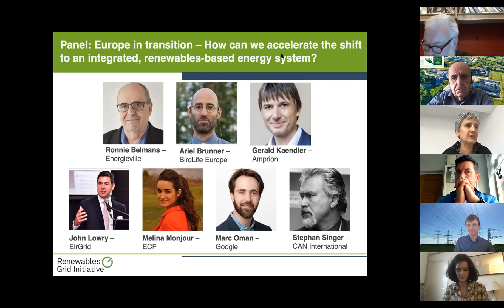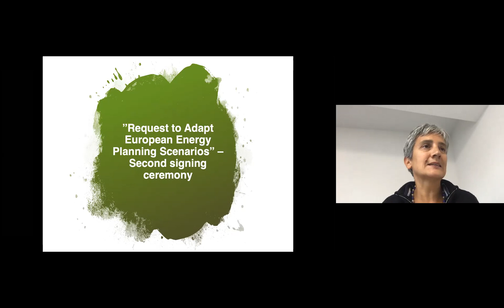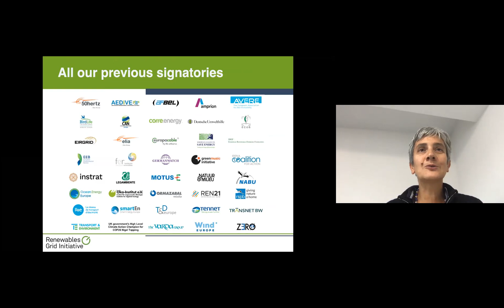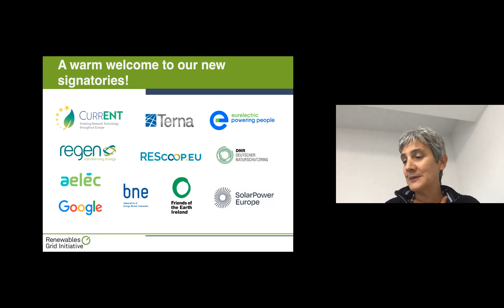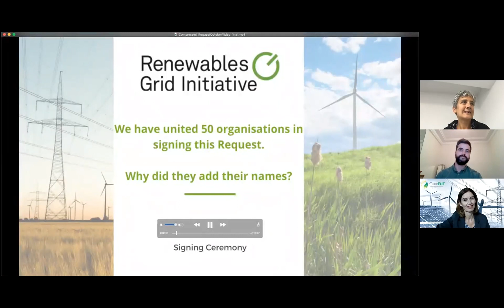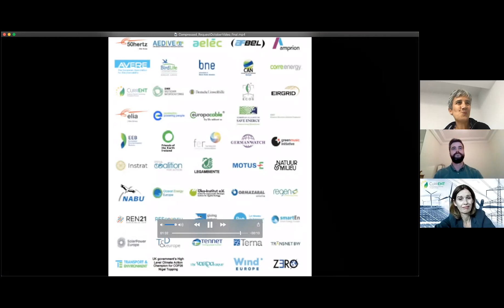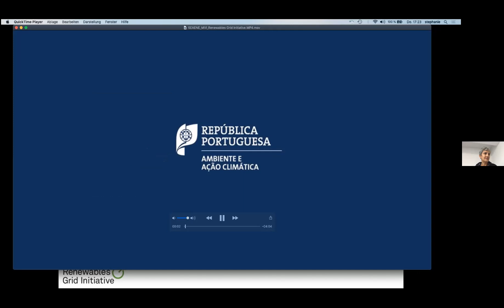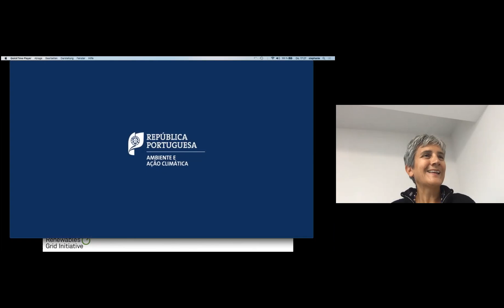Europe in Transition online workshop (Afternoon session)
RGI's online workshop, 'Europe in Transition' took place on Thursday 22nd October 2020
In the afternoon session of the event, participants took part in one of six breakout sessions to discuss which questions need to be solved and included in upcoming political legislation to create the right lanes for our energy system of the future now.

Following this, the moderators of each session joined a panel to discuss  most urgently needed steps and share most striking impressions/recommendations from the breakouts. The panel was joined by Catharina Sikow-Magny, Director, Internal Energy Market, European Commission.

We held the second signing ceremony for the ‘Request to Adapt European Energy Planning Scenarios’, which you read more about

Finally we heard cllosing remarks on energy ambitions of the Portuguese EU presidency from João Galamba, Deputy Minister and Secretary of State for Energy, Portugal.

The questions discussed in the breakouts were:

1) How do we create a European electrification roadmap? What roles do system integration, decentralisation and energy efficiency play in such as roadmap?
Moderation and input by: RGI, Ronnie Belmans (Energyville)

2) Renewable development in Europe: How do we enable it through integrated strategic spatial planning in combination with ecosystem protection?
Moderation and input by: Melina Monjour (European Climate Foundation)

3) What are key flexibility needs of the future renewables energy system? Who can deliver them? Which regulatory and investment frameworks are needed?
Moderation and input: Marc Oman (Google) & John Lowry (EirGrid)

4) Who are the future users of green gases? What do the pathways to channel gases where they are most needed look like?
Moderation and input by:Gerald Kaendler (Amprion) & Louis Watine (ENTSOG)

5) Offshore wind: How can we plan offshore expansion and ecosystem protection all the way to 2050?
Moderation and input by: Ariel Brunner (BirdLife)

6) How do we better embed circular economy principles into the energy system?
Moderation and input: Stephan Singer (Climate Action Network International)